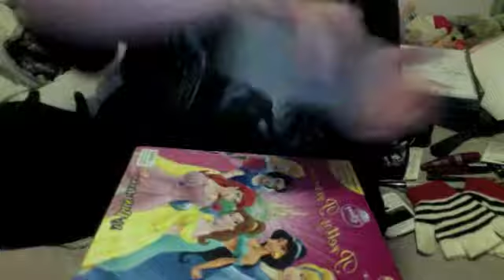Cups (Your gonna miss me - Lulu and the lampshades)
So my sister sends me loads of links of people on youtube doing this. so i thought i would try doing it first before i attempt all of the song i might need more practice.